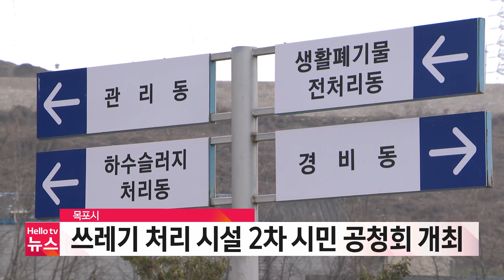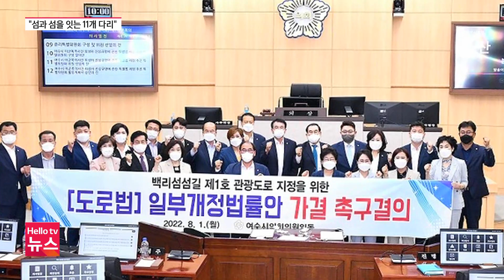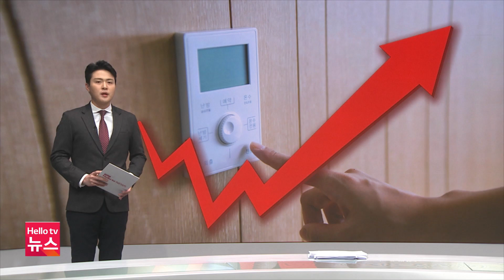헬로TV뉴스 전남 1월 26일(목) 23년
1) 지난해 전남 수출액 ′역대 최고′
2) 목포 쓰레기 처리 시설 ′의견 수렴′
3) 여수-고흥 연도교 건설 ′탄력′
4) 고흥 '드론 택시' 하반기부터 실증